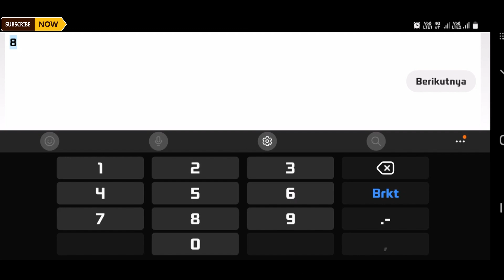Game Ragnarok Online Venris sharing skill arrow crafting archer di HP bisa PC juga bisa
Ragnarok Online Venris adalah game MMORPG yang memiliki dunia yang luas. Game Ragnarok Online Venris mengangkat kisah perang umat manusia melawan pasukan monster dan iblis. Pihak manusia berperang bersama pasukan Odin dan Valkyrie. Game Ragnarok Online Venris diangkat dari kisah komik/manwa dari negara Korea.

Selain peperangan melawan monster, Player di dalam game Ragnarok Online Venris akan bisa adu kekuatan untuk memperebutkan kastil. Tentu saja untuk berpartisipasi dalam perang perebutan kastil ini player harus bergabung dengan guild. Perang perebutan kastil di Game Ragnarok Online Venris ini disebut WAR of EMPERIUM.

Selain peperangannya, yang menarik di dalam game Ragnarok Online Venris adalah sistem trading atau pertukaran. Di dalam game Ragnarok Online Venris player bisa bertransaksi langsung dengan player lain. Di dalam game Ragnarok Online Venris tidak ada yang namanya exchange center alias tempat lelang. Jadi untuk menjual item ke sesama player, penjual dan pembeli harus dalam kondisi online dan bertemu di dalam game.

Game Ragnarok Online Venris memiliki banyak variasi class dan memiliki banyak variasi build untuk setiap class nya. Jadi walaupun player memiliki class yang sama dengan player lain, player tetap memiliki ciri khas yang berbeda karena build yang berbeda.

Yuk, gabung bareng pasukan Rune Midgard untuk melawan para monster dan iblis yang mencoba menguasai dunia!

Semoga sobat gamers semua selalu sehat, panjang umur, dan banyak rezekinya. Aamiin.

Happy Gamming!!!